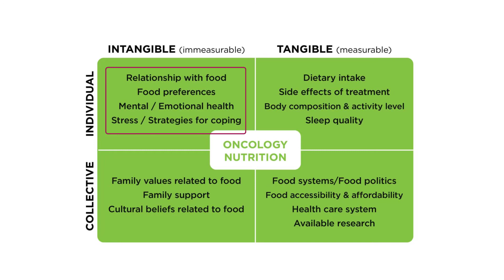Healthy Living | The role of nutrition in cancer treatment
Registered Dietitian Ashley Eusea talks with “Healthy Living” host Melissa Hodgson about the special nutritional needs of cancer patients and how diet can play a key role in their treatment journey.